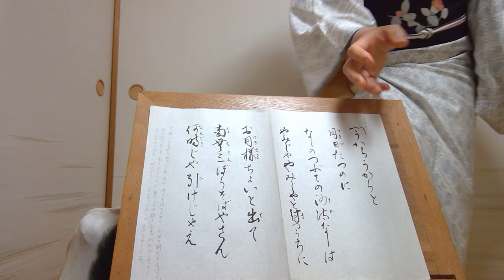小唄"うからうから"とよ菊美 紫沙 Kouta Japanese classic short songs"ukara-ukara"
解説後日です

2021/1/26
春日とよ菊美　浅草紫沙　弾き歌い